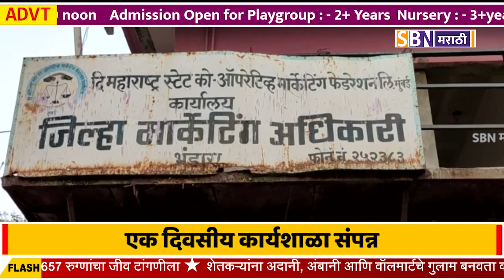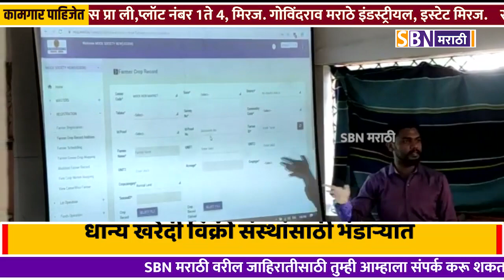शेतकऱ्यांना धान्य विक्रीसाठी द्यावे लागणार जातीचे प्रमाणपत्र, धान्य खरेदी विक्री संस्थांसाठी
शेतकऱ्यांना धान्य विक्रीसाठी द्यावे लागणार जातीचे प्रमाणपत्र, धान्य खरेदी विक्री संस्थांसाठी भंडाऱ्यात एक दिवसीय कार्यशाळा संपन्न.@SBN मराठी.